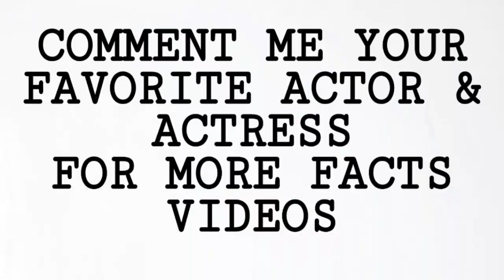Who is Liu Yin Jun | Biography | Top 10 Facts | Networth | ( All i Want For Love is You 2019 )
The Most popular And Most Talented Chinese Actor Liu Yin Jun Biography & Top 10 Facts 2019,